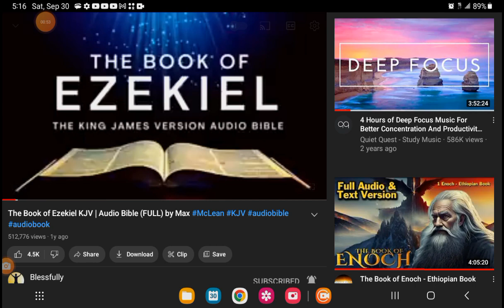"Revelation498 9-30-23 Warning with miracles for the watchman & Woman"endtimes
So Fitting in Love that casts out all fear through Jesus Christ and the blood he shed for our sins
Praying encouraged in the Chat

All Blessings and Honor and Glory and Power unto our Lord and Savior King Jesus Christ Everlasting and Everlasting, from Eternity to Eternity our Beloved King & Savior Jesus Christ Forever and Ever, Holy, Faithful & True